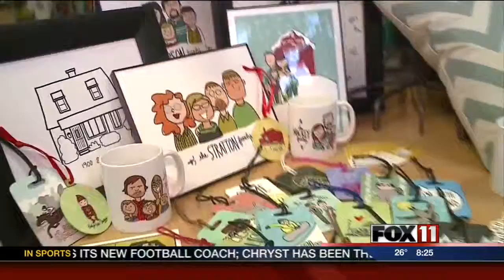Shop local for stocking stuffers at a unique store in Appleton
At the Blue Moon Emporium